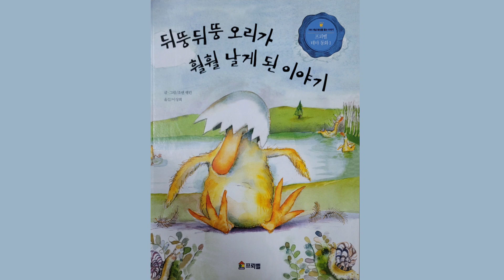뒤뚱뒤뚱 오리가 훨훨 날게 된 이야기 (구연동화)